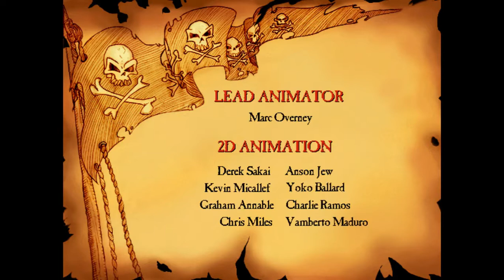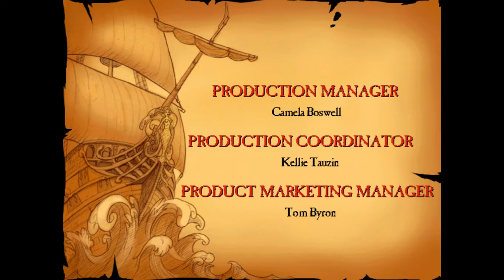A Double Dead Pirate and a Wedding Curse | Let's Play The Curse of Monkey Island #1 | Mega Monkey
The Curse of Monkey Island also known as Monkey Island 3 is a very fond childhood memory of mine. Today you would count this gem into the category of retro gaming but back then the graphic style with thos cinematic cut scenes was a revolution. This is easily one of the funniest games I have played to date. So I invite you on Guybrush Threepwood's humorous adventure in search of the key to breaking the horrible curse he accidentally cast on his beloved fiance Elaine.

My Blog where I write about random stuff that comes to my mind

The Curse of Monkey Island is an adventure game developed and published by LucasArts, and the third game in the Monkey Island series. It was released in 1997 and followed the successful games The Secret of Monkey Island and Monkey Island 2: LeChuck's Revenge. The game is the twelfth and last LucasArts game to use the SCUMM engine, which was extensively upgraded for its last outing before being replaced by the GrimE engine for the next game in the series, Escape from Monkey Island. The Curse of Monkey Island is the first Monkey Island game to include voice acting, and has a more cartoon-ish graphic style than the earlier games.

The game's story centers on Guybrush Threepwood, a wannabe pirate who must lift a curse from his love Elaine Marley. As the story progresses, he must deal with a band of mysterious pirates, a rival stereotypical French buccaneer, a band of cutthroat smugglers, as well as his old nemesis LeChuck.

The Curse of Monkey Island is a point-and-click adventure game. The SCUMM engine was also used in this Monkey Island installment but it was upgraded to a "verb coin" (modelled after Full Throttle), an interface that consisted in a coin-shaped menu with three icons: a hand, a skull, and a parrot, basically representing actions related to hands, eyes and mouth, respectively. These icons implied the actions Guybrush would perform with an object. The hand icon would usually mean actions such as picking something up, operating a mechanism or hitting someone, the skull icon was most used for examining or looking at objects and the parrot icon was used to issue Guybrush commands such as talking to someone or opening a bottle with his teeth. The inventory and actions were thus visible on click, rather than on the bottom of the screen as previous point-and-click games by Lucasarts.

The player controlled a white 'X' cursor with the mouse, that turned red whenever landing onto an object (or person) with which Guybrush could interact. Holding left click over an object, whether in or outside the inventory, would bring up the coin menu, while right clicking it would perform the most obvious action with this particular object. Right clicking a door, for example, made Guybrush attempt to open it, while right clicking a person meant talking to him or her.